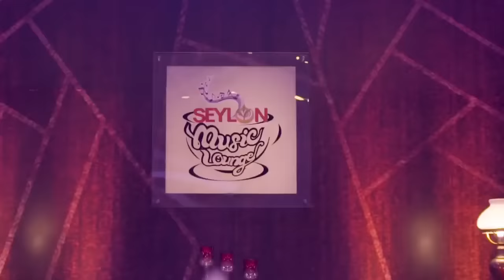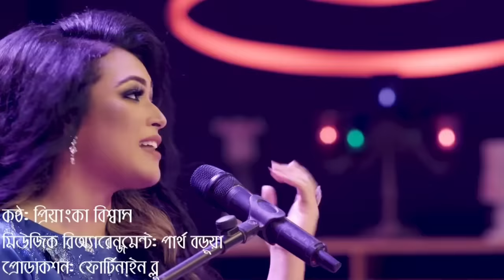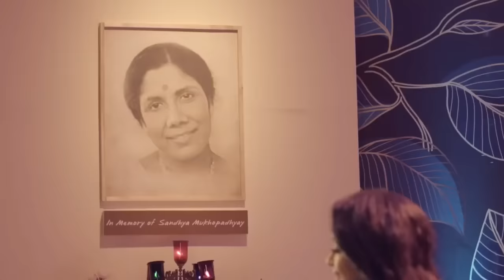Bengali Old Classic Songs || Sandhya Mukherjee || Priangka Biswas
The songs are collected from Sylon Music Launge and compiled together for the audiences, Thank you.